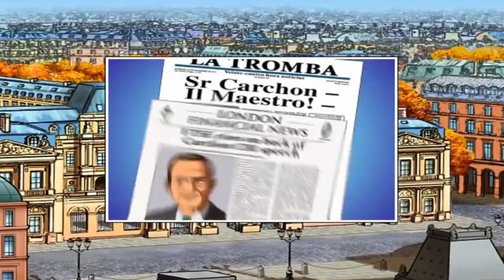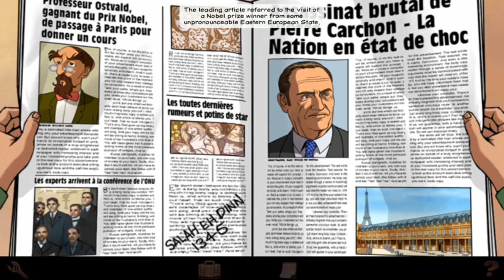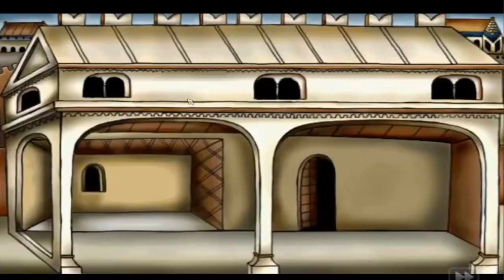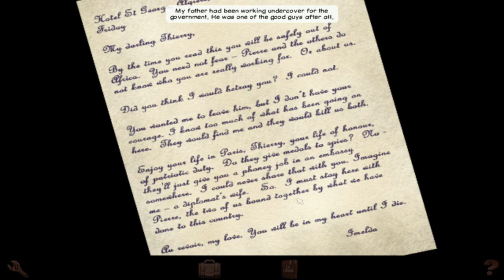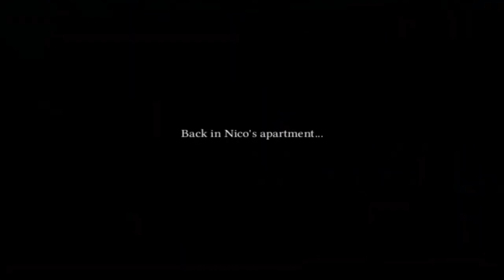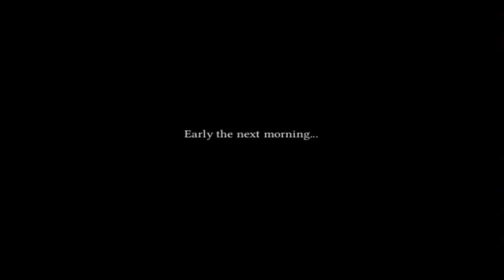Broken Sword: The Shadow of the Templars Walkthrough Gameplay | No Commentary + Chapters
Broken Sword: The Shadow of the Templars Walkthrough Gameplay
No Commentary + Chapters

00:00 - Intro
01:25 - Prologue
05:22 - Chapter 1 - The Palais Royale
18:41 - Chapter 2 - Quayside
36:37 - Chapter 3 - Paris Cafe
01:03:17 - Chapter 4 - Nico
01:20:30 - Chapter 5 - Clown Chasing
02:02:26 - Chapter 6 - Ireland
02:37:39 - Chapter 7 - Marquet
02:49:04 - Chapter 8 - The Tripod
03:40:32 - Chapter 9 - Syria
04:20:29 - Chapter 10 - Bull’s Head Hill
04:31:14 - Chapter 11 - The Villa de Vasconcellos
04:49:01 - Chapter 12 - Montfaucon Church
05:01:29 - Chapter 13 - Baphomet
05:14:50 - Chapter 14 - The Children
05:43:57 - Chapter 15 - Scotland
05:56:47 - Ending
06:06:31 - Epilogue

Note: If you see a clip that you own that you did not submit or give consent for use, we have likely received false permissions and would be happy to resolve this for you!

Broken Sword: The Shadow of the Templars
Also for:
Mac, PC (Windows), PlayStation 4.
Developer:
Revolution Software
Producer:
Steve Ince
Composer:
Barrington Pheloung
Genre:
Graphic Adventure

You enter the game as George Stobbart, who is happily taking an autumn vacation in Paris, France. While enjoying the morning outside a small unassuming bistro, George is witness (and victim) of a violent bomb attack that leaves quite a few shaken and one man dead. By trying to gather a little more information on the explosive start to his day, the clues take George deeper and deeper into a thick and ancient mystery. This simple explosion will send George gallivanting through many countries in pursuit of a mystery hidden behind centuries of conspiracy.